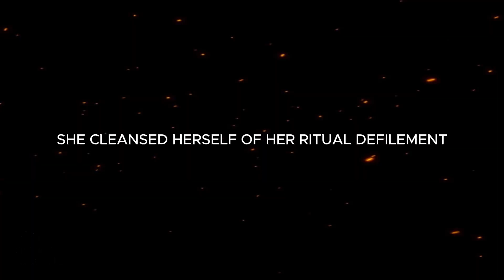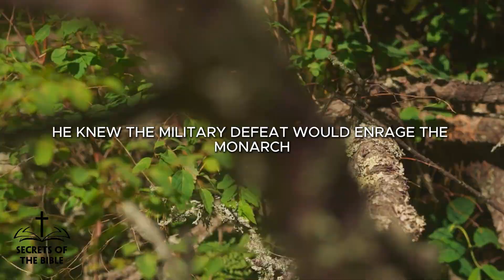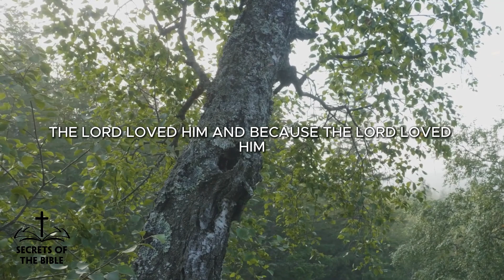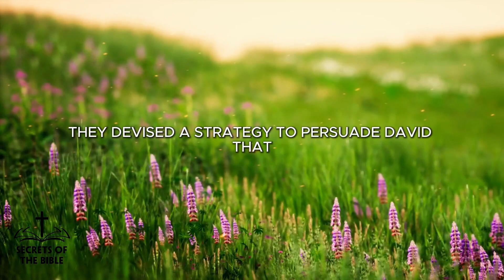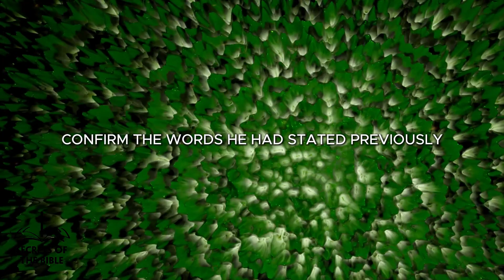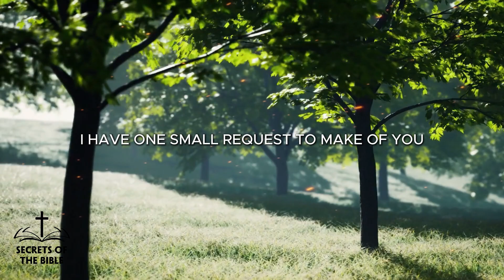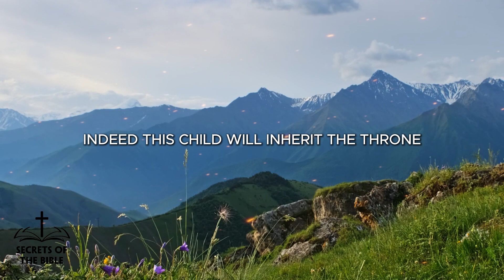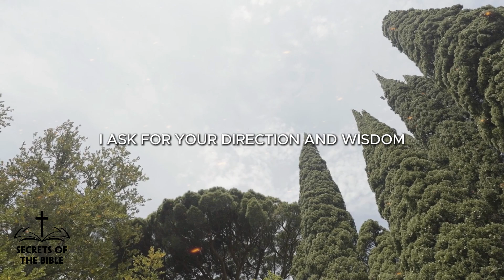David and Bathsheba: The most tragic story of adultery - The Great Sin Is Exposed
David and Bathsheba: The most tragic story of adultery - The Great Sin Is Exposed  ► LIKE👍